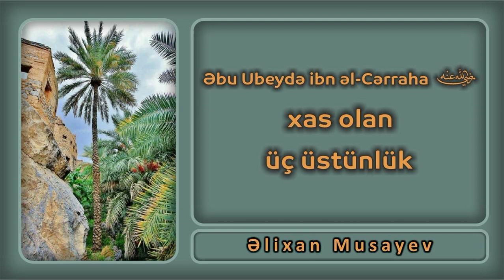Əlixan Musayev - Əbu Ubeydə ibn əl-Cərraha xas olan üç üstünlük